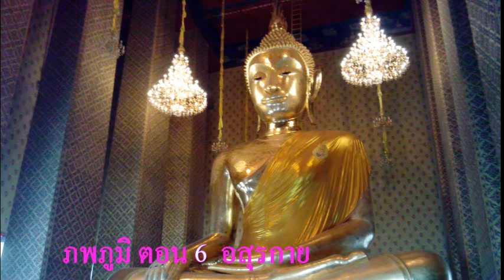ภพภูมิ ตอน6 อสุรกาย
พระอภิธรรมทางไปรษณีย์  มูลนิธิเผยแผ่พระสัทธรรม
ภพภูมิ ตอนที่6  อสุรกายภูมิ   อ.ทองสุข ทองกระจ่าง